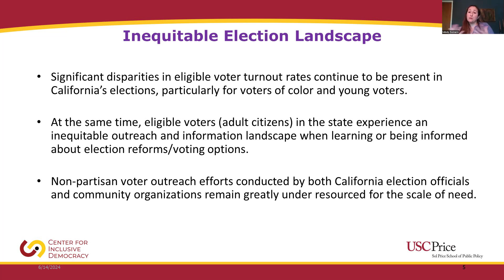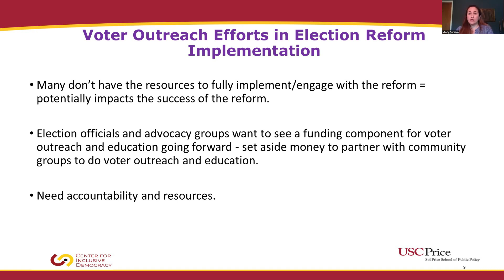Highlights: California Election Reforms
Highlights from the USC Center for Inclusive Democracy webinar: "California's Election Reforms: How do Community Organizing Efforts Navigate the State's Election System to Reach New Voters."

Will Voters Turn Out in November?: Opportunities and Challenges to Conducting Voter Outreach in 2024

WEBINAR SERIES ON VOTER TURNOUT AND OUTREACH IN CALIFORNIA

A webinar series examining the experience of Californians in their state's election system.

This webinar series takes an in-depth look at new CID research on how voters navigate getting election-related information, respond to outreach messaging, and ultimately decide on the method of casting their ballot. The series also provides further insight into the work of community mobilizing efforts and how they work within the California election system (barriers and opportunities) while seeking to reach voters and potential voters, particularly among historically underrepresented communities.

The research presented in this series was supported by the Evelyn and Walter HAAS Jr. Fund.